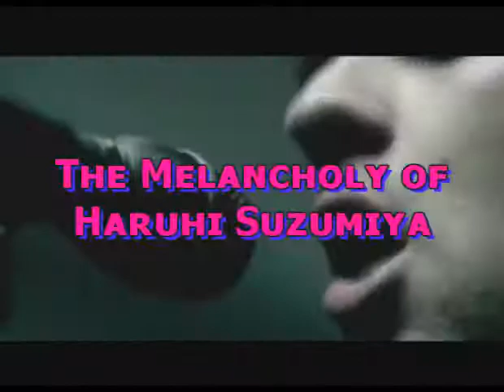John AMV (Super Mega Ultra Delux Summer Special AMV)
An anime mix whit all kinds of different animes. All information are in the credits in the end so don't ask!

And yeah it's suposed to be a funny amv or at least amusing.

*This amv is fan made*